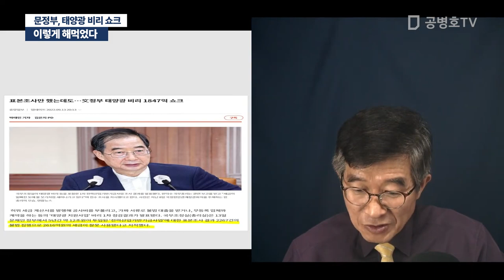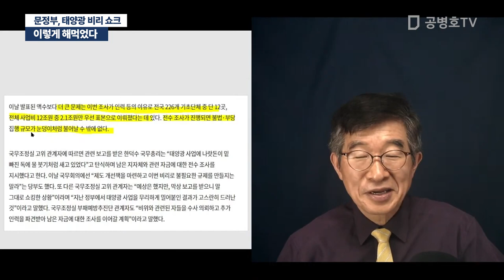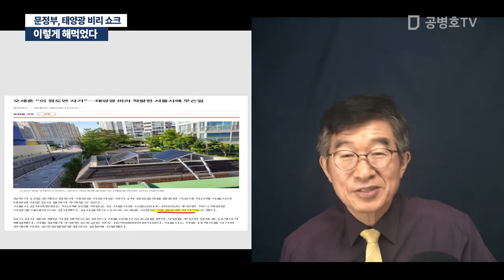이렇게 해먹었다 / 문정부, 태양광 비리 쇼크 [공병호TV]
Bitcoin : 3MTW849AkP2ftLeSK2teZHMmzLu7Z83s9U